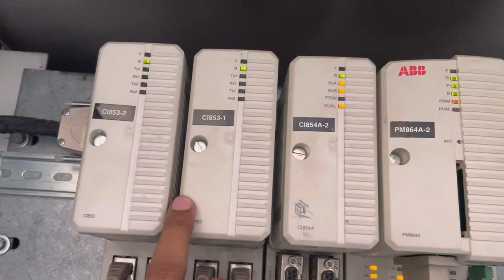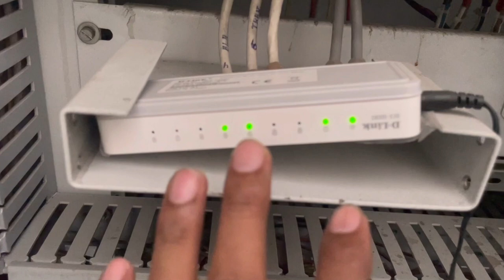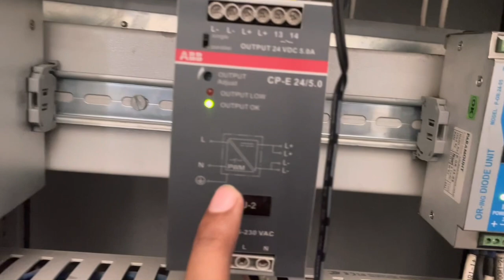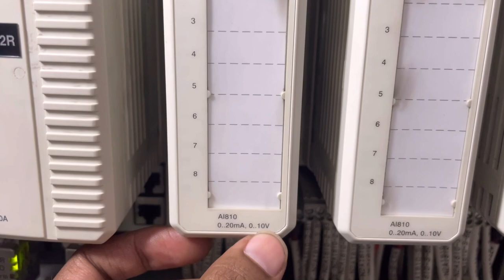ABB DCS AC 800M | Distributed Control System Hardware Explained in Hindi | ABB DCS 800xa | Part-05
Hi

Note- How to Test Relay | Relay working Principle in Hindi | 24 vdc Relay | Releco Paramount Relay | NO NC

About this video-  (Part - 05 )
1. ABB DCS AC 800M Hardware System Explanation .ABB DCS 800xa System Architecture explained in Hindi .
2. What is Controllers and Input output cards .
3. How to field signal come from field to DCS system.
4.How to communicate IOs card to Controllers/Processor unit.
5. Power Supply for DCS system .
6. What is Redundancy ?
7. What is AI , AO ,DI , DO cards ?
8. How to Communicate with PC / operator workstation / Engineer workstation .

For Control & Instrumentation Department what kind of question &answered Fresher or below 3-4 years experience employees.